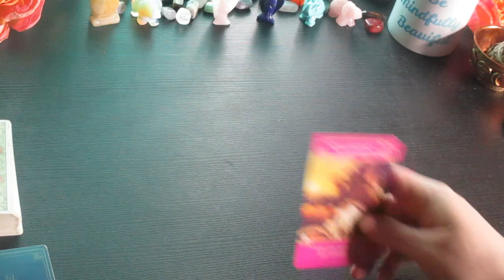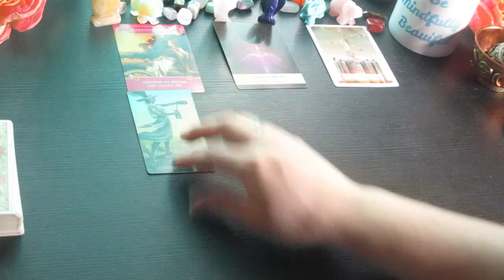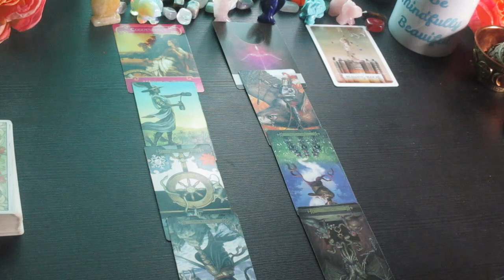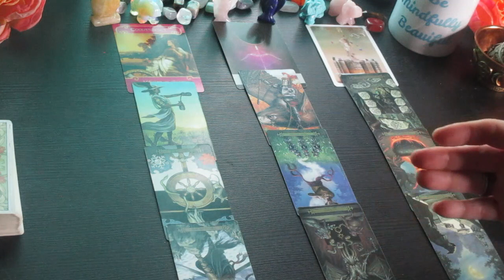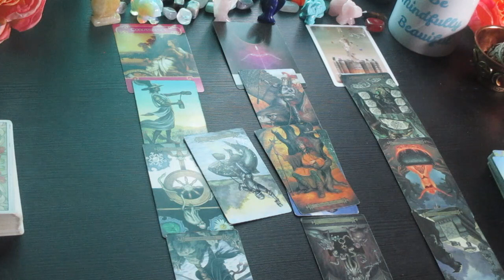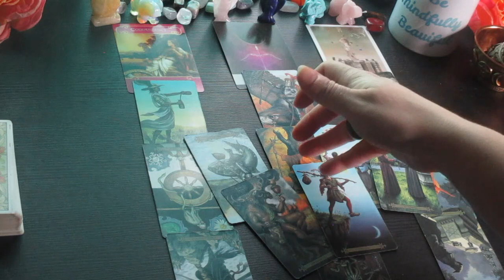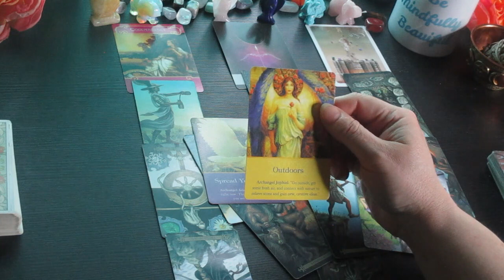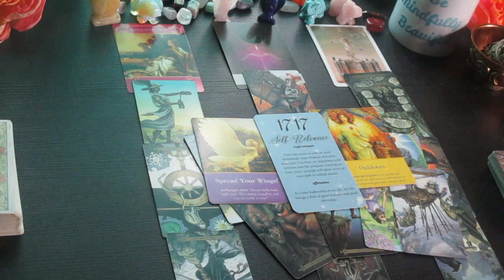PISCES: You Need To know This.... THE NEXT 48 HOURS Tarot Reading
Much love!
~Renee G